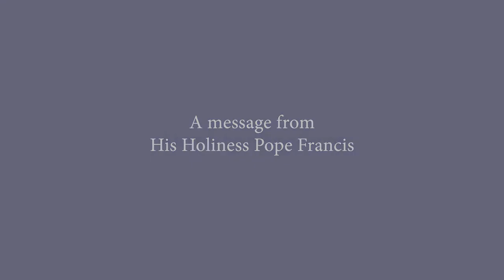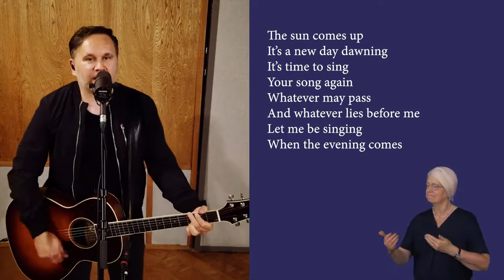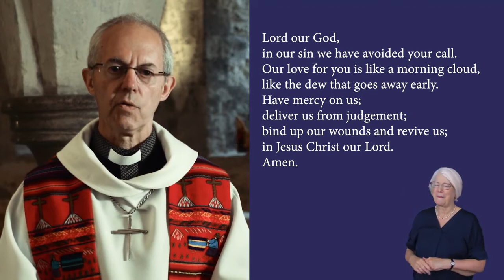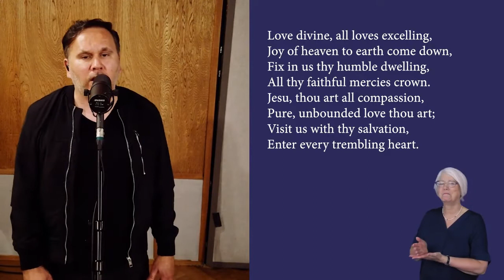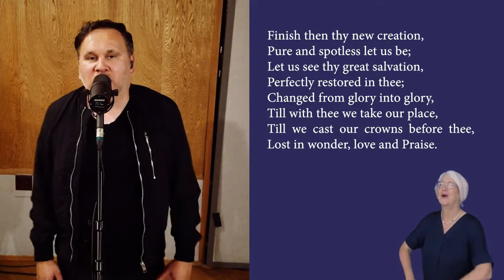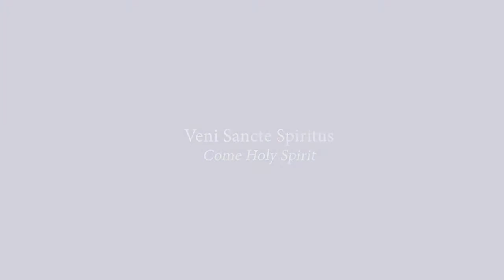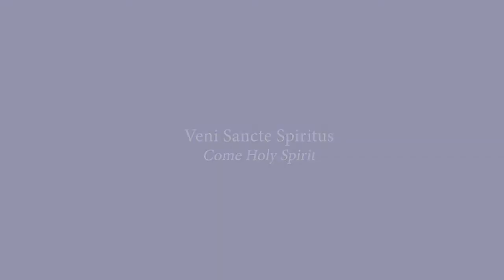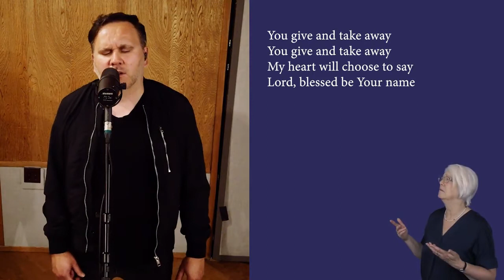Thy Kingdom Come Pentecost Sunday service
A special Pentecost Service for Thy Kingdom Come, featuring His Holiness Pope Francis, Pastor Agu Irukwu, Matt Redman, Archbishop Angaelos and many others.